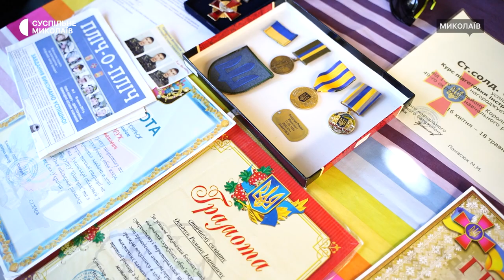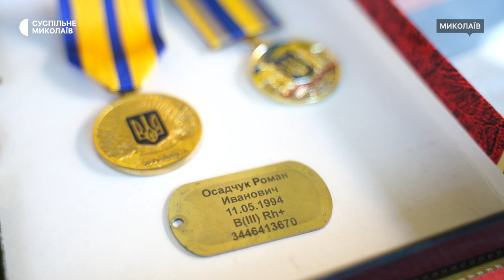Батьки загиблого військового з Миколаєва розповіли про сина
Миколаївський військовослужбовець Роман Осадчук шість років служив у зоні Антитерористичної операції та Операції об'єднаних сил й загинув через місяць після початку повномасштабної війни. У цивільному житті мріяв розробляти компʼютерні ігри, почав вивчати ІТ та іноземну мову.

Про загиблого захисника журналістам Суспільного розповіли його батьки.

Операторки: Юлія Філімон та Валентина Гурова